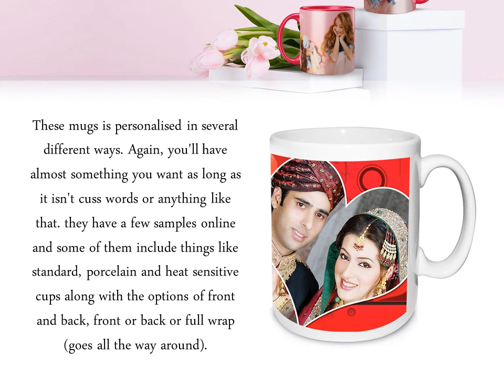Personalised Coffee Mugs Are So Special For Everyone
personalised coffee mugs are one of these easy gift thoughts which are well attempted and depended on. They're certainly one of that choose group of promotional gadgets that take a seat on the desk every day, week after week and month after month without giving offense - and at some point of humble custom coffee mugs!